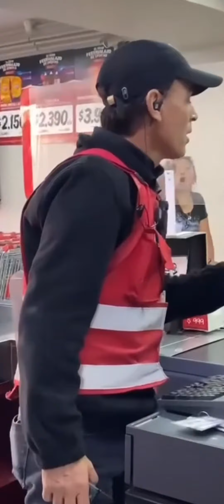GRAVISIMA AGRẸSIÓN A SEÑORA POR GUARDIA DE RECONOCIDO SUPER MERCADO "FLAITE"